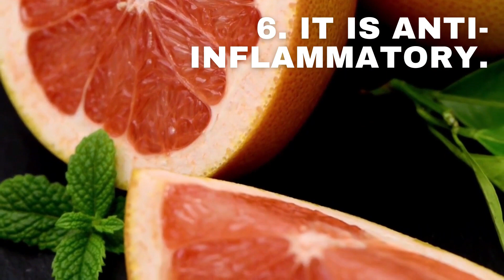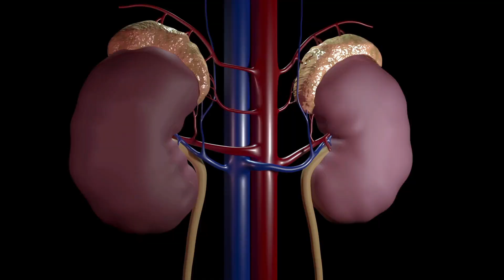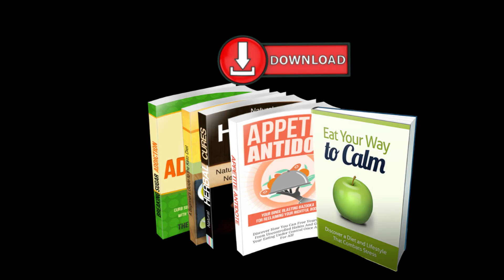7 Science Backed Health Benefits of Grapefruit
7 Science Backed Health Benefits of Grapefruit